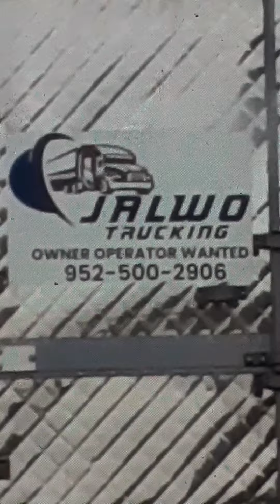August 15th 18 Wheeler does not Signal to get back on Interstate with Flashers on from a Dead Stop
August 15th 2022 18-wheeler Does not Signal to get back on Interstate with Flashers on from a Dead Stop